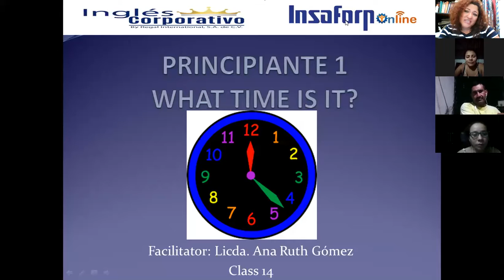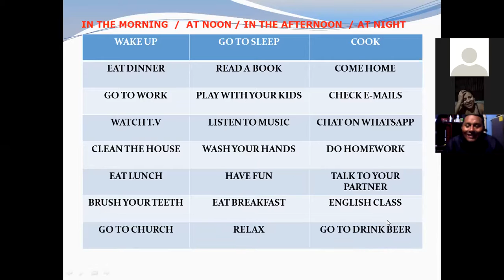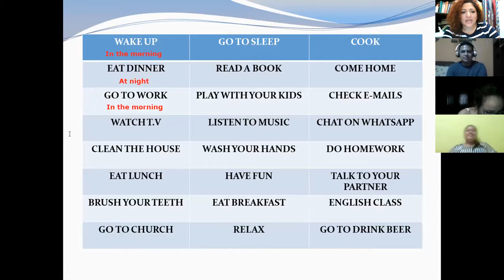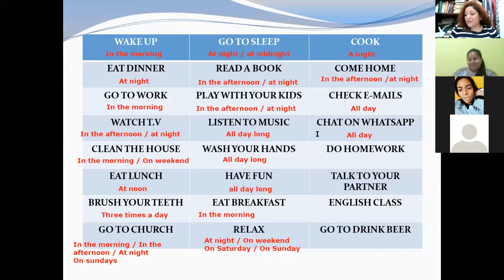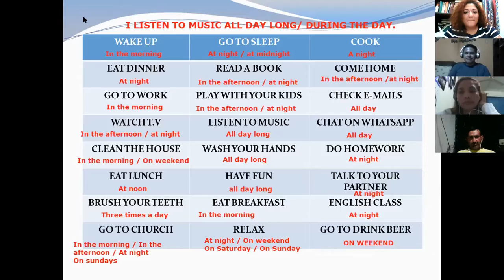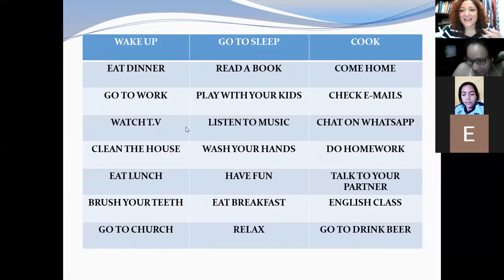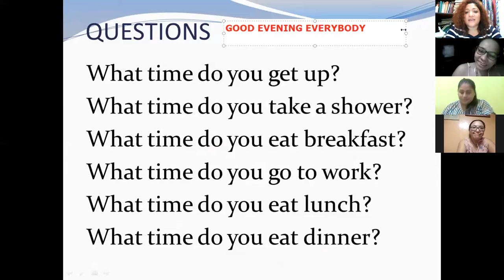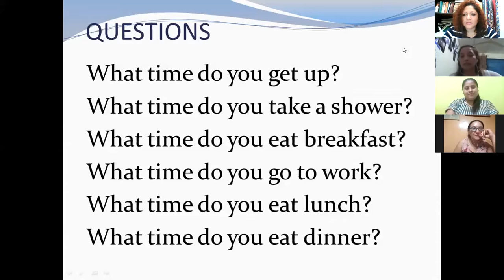Ingles Corporativo-VIDEOCONFERENCIA 14 LESSON 3.7 WHAT TIME IS IT SECOND PART